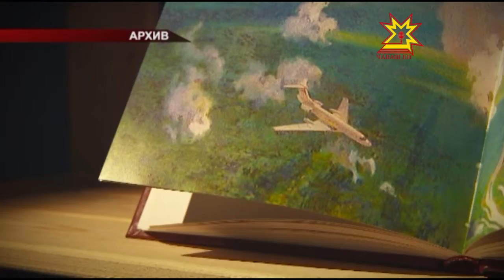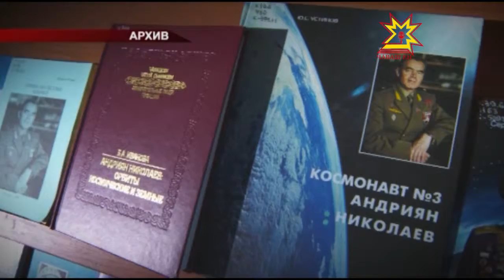80 лет со дня рождения Э Юрьева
80 лет исполняется  со дня рождения известного чувашского художника Элли Юрьева. Живописец и график, в историю республики он вошел также как геральдист и автор шрифта для государственных документов на чувашском языке. Сегодня Элли Михайловича вспоминали в Национальной библиотеке.